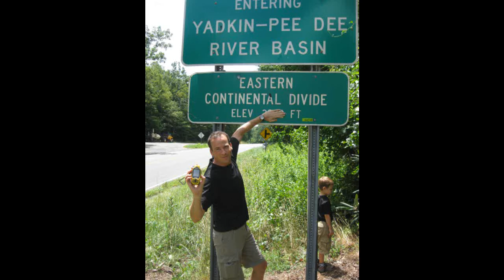Backpacking and Geocaching Trip